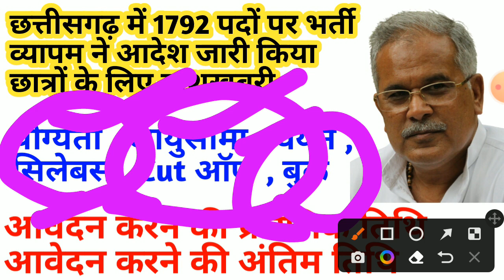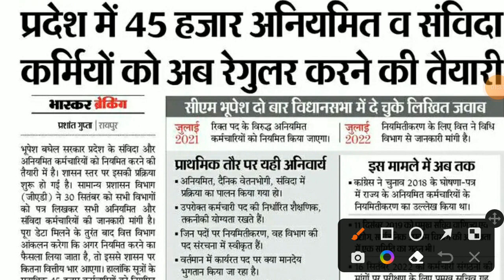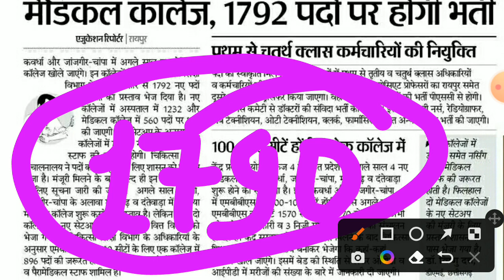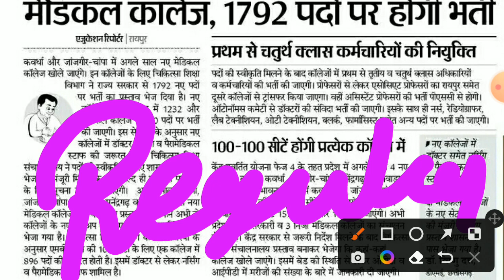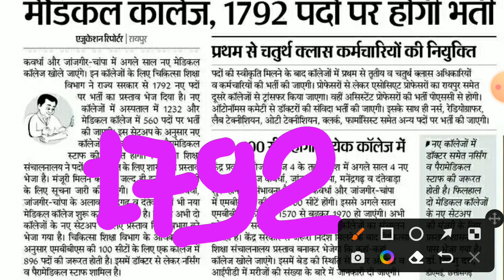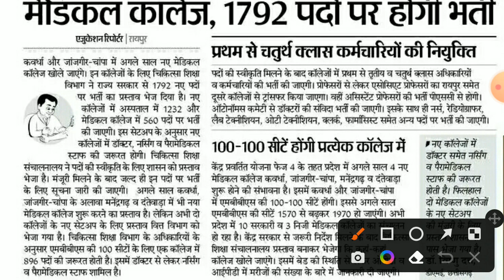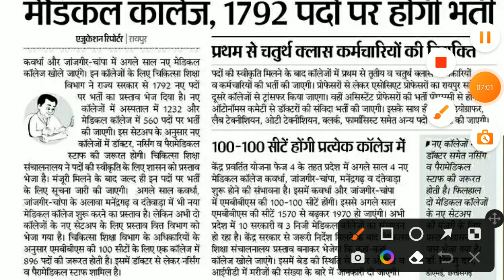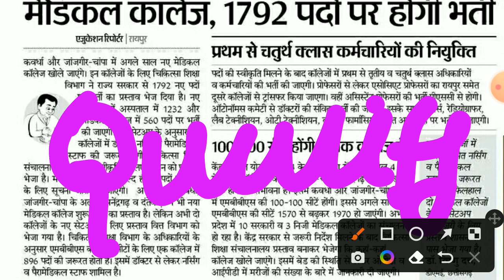छत्तीसगढ़ में 1792 पदों पर भर्ती व्यापम ने जारी किया भर्ती विज्ञापन || cg vacancy || cg jobs 2022